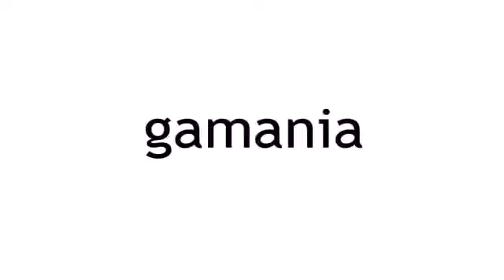신작 게임 'Dream Drops' 프로모션 무비